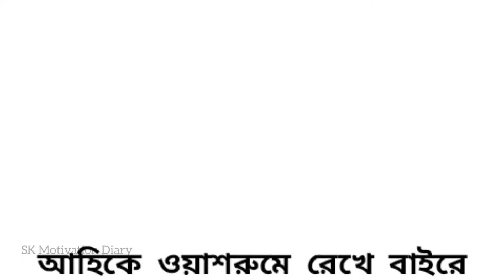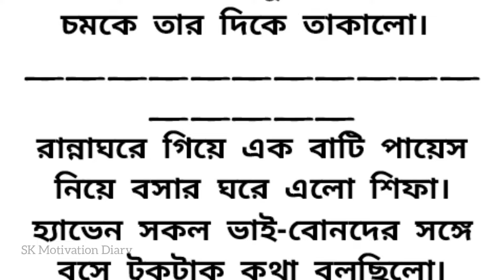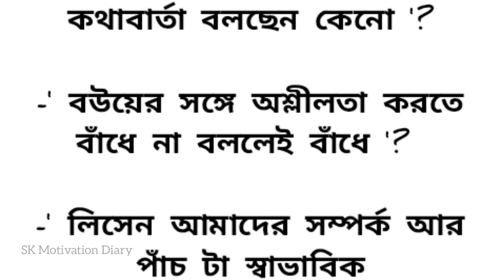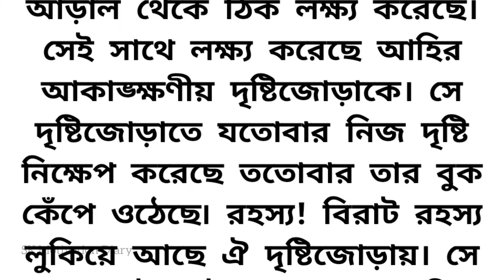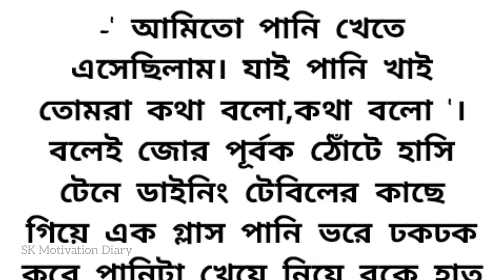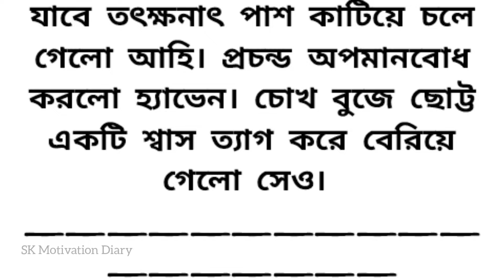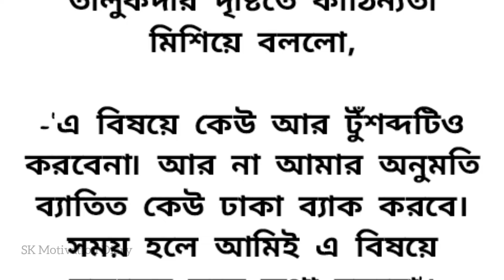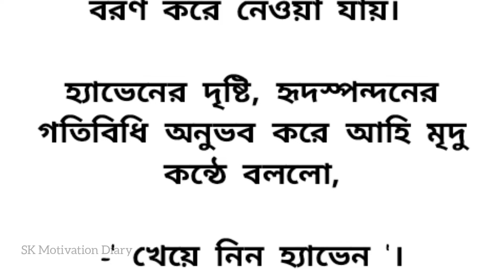🍂হৃদয়স্পর্শ করা অসাধারণ ইমোশনাল গল্প | Heart touching emotional story bangla | Bengali audio story